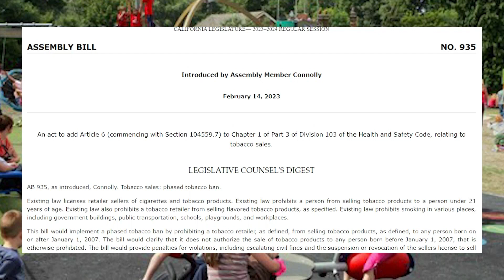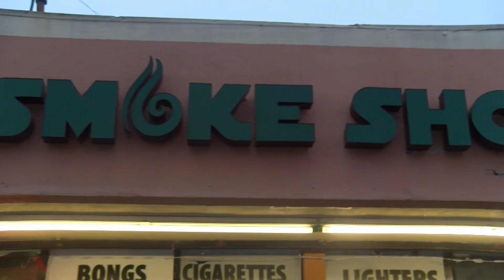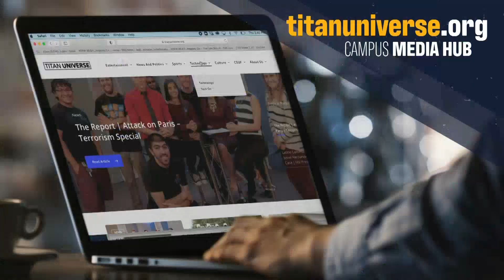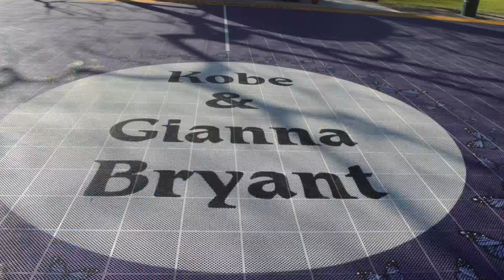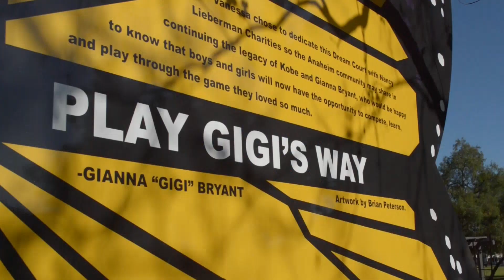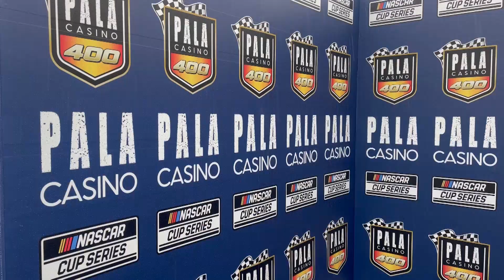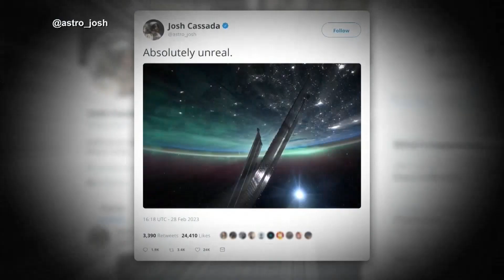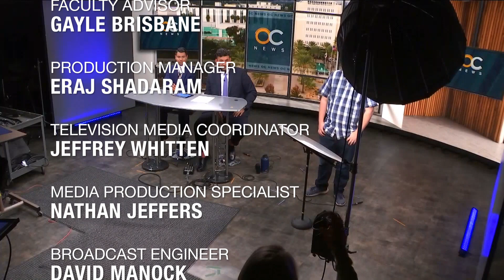OC NEWS 03/01/2023 4:30 PM SHOW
NEW CALIFORNIA BILL BANS FLAVOR TABACO PRODUCTS, WEATHER  STATE OF EMERGENCY, AND NASCAR  HOSTS ITS LAST RACE IN FONTANA  AT THE AUTO CLUB SPEEDWAY AS IT WAS SOLD TO THE CITY.